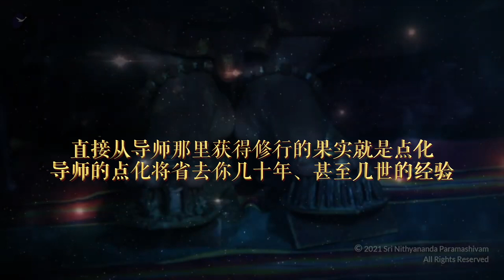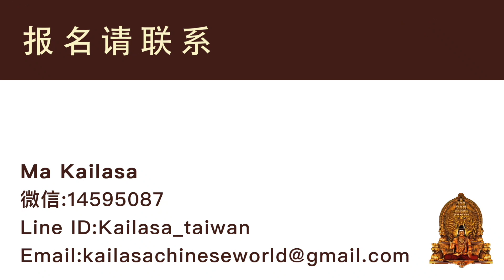意識變異點化 让我们可以同時顯化25种力量 顯化你覺得最難、最不可能的事情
📧联系人：
                        微信14595087

欢迎参加我们免费公益的在线课程，我们的课程名字叫Paramasivoham——我是帕冉玛希瓦，即”我是湿婆神“。

    在这里你能学到生活中最宝贵的宇宙法则，可以帮你解决一切生活困扰，家庭关系，人际关系，健康和财富，人生目的，终极开悟。我们的课程学习最古老的印度教经文，远在佛教诞生前已经被揭示并由开悟上师点化弟子的形式代代传承，是由湿婆神传世的亘古不变、可解决一切问题的永恒真理和科学的经文——《阿戈玛经》和《吠陀经》。这些古老经文都揭示一个真相——我们每个人都是神！ 我们每个人都是意识连接，一体的。宇宙是智慧的，万物皆是意识能量。我们每个人天生都是灵性的，我们的三眼是在眉间的宇宙扫描中心，可显化146种以上的灵性能力。现在，在世唯一的湿婆神的化身，印度教最高教皇尼希亚南达上师在他孜孜不倦的27年的推进人类灵性开悟事业中，首次向全世界揭示这些神圣秘密，并以课程、书籍和网上视频的形式，毫无保留地传递给渴望有更高意识突破，渴望得终极解脱证悟圆满的求道者。我们的主要内容有：

1. 圆满科学

——我们的不圆满也是我们的业力一种，从小到大没有得到解决而遗留下的情绪，造成我们对自己和对世界的看法产生偏差，导致我们以一定的模式循环在不可能性的怪圈中，感受到生活的无力、窒息或是无法突破的限制，在当下影响着我们，使我们无法活出自己真正想要的生活，无法活出未来的最高可能性。圆满科学教我们如何找到不圆满，如何找到自己的根源模式，即每个人在7岁前经历的事情所造成的认知偏差，从而形成固定的思维模式，如程序一般启动在我们生活的方方面面，严重限制了自己的可能性，如自我怀疑、自我否定、自我憎恨，求关注和认可，这些都是最常见的几乎每个人都有的根源模式，严重阻碍一个人的生活。

    如何解决就是要用圆满科学中的——做圆满。回到人生最早期还能记起的事件，放下当下的身份、道德评判、智力等等，回到当时那个年幼的自己的年纪、认知、状态、心情，在内心还原当时的场景，重新经历那个事件并释放掉堵塞的情绪。如你5岁时因在雨中玩水而被妈妈拖回家中打骂，你当时感到十分委屈，害怕，愤怒，想反抗，可是你感受自己太弱小，于是你不能彻底释放对母亲的愤怒，甚至不允许哭。于是这件事情过去了，没有得到释放的情绪储存在了你的系统中，你对自己感受的无力弱小或是你认可了母亲对你的评判——笨，讨人厌，这些都成为了你的一个自我认知。而你从母亲那里感受来的不被爱和尊重也成为了你和母亲之间的一个不圆满，你总是在体验这些没有得到释放和和解的情绪，甚至严重导致你和家人关系不和睦。这样的事情在我们的人生早期不止一件，而是很多很多。所以我们每个人都有很多根源模式和与父母之间的不圆满，这些都在当下严重阻碍着我们，但我们不自知。

    我们需要做圆满来与过去和解，将自己从模式中解脱出来，这样你会获得家庭和人际关系，事业发展，健康和财富的突破。

2. 宇宙法则——心想事成

——宇宙是智慧的，所有的天体行星恒星都有灵性的意义和作用，在支持着我们每个人的灵魂进程。

    因为宇宙的智慧，它会回应我们每一个真心的想法。即宇宙法则是让你心想事成。你告诉宇宙，你想找到一份喜爱的工作，而你内心坚信你会找到，宇宙就会启动这个能量，将你带向那个地方或是让资源来找你。而你如果内心其实不相信自己可以找到一个好工作，那宇宙也会帮你显化你的不相信，帮助你去到你所相信的那个地方，也就是一个倒霉的地方，因为你其实不知道，这就是你相信的！简单讲，一切都是这样运作的。所以我们的人生什么样子，都是自己内心所坚信、所信仰的、所崇拜的。是我们自己写的人生剧本。

    我们每个人要懂得内观自己，在内在分析自己，看到自己到底是要什么，从而通过转念或做圆满来清理我们的内在空间。当我们有一个想法想要实现时，你必须清理掉所有阻碍你实现它的想法，比如你认为自己不行，你认为现在没啥好工作，等等，你首先要去写出围绕这个想法的，你所认为的所有不可能性，清理掉它们，你就一定能显化出你要的好工作，宇宙一定帮你显化!  这是宇宙运作的法则，它永远都在说祝福你，祝福你心想事成！

    所以小心，你到底是怎么想的！ 时刻留意你的负面思维，你将在不知不觉中会显化负面的人生，将自己围困在围城中！

3. 四大灵性原则——一致性、真实性、责任性、丰富他人

    简单讲，一致性是想和说以及做要一致，要兑现自己对自己或对他人所说的话，也就是Just do it！真实性，是在做的基础上，做到你所认为的自己可以达到的最高程度，也就是你可以做到的最好！责任性就是承担责任，打开更大的内在空间，拥有更大的领导人能量和智慧。丰富他人就是去帮助他人圆满、获得人生成功，灵性成长，实现人生目的，最终获得证悟圆满。你所给与的一定会回来回报你，不断给与，你会不断收获。这也是宇宙法则！丰富他人，其实就是在丰富自己。而他人本身就是我们自己的延展，是我们自己的一部分，其实我们从来就不是一个独立的个体，我们是连接着的。这是宇宙真理！

    四大灵性原则是打开我们内在四大力量的原则。它们分别对应——语言的力量，思想的力量，感觉的力量，生活的力量。

    当解锁语言的力量时，我们会有自发性的智慧，对自己或别人使用最恰当最有效的词语。当发掘思想的力量时，可以将我们的思想专注于在工作上、人际关系、教育、理财和生活本身，取得成功。感觉的力量教我们如何通过加强责任感让自己提升到更高的生命层次。当我们认识到人生最大的回馈来自于为他人做贡献时，我们将真正地享受生活的力量。

    一致性会清理和打开我们身体的能量中心，也就是7大脉轮。一致性高的人会显化心想事成，显化更高的灵性能力。拥有终极一致性的人会有极其清晰有效的头脑思维，一个想法就行动！拥有极强的行动力并达成所要的结果。一致性又是真实性的基础，真实性的全面提升会让我们的昆达利尼能量彻底觉醒和活跃，与宇宙能量连接，成为真正的超人！责任性是让你拥有领导人的空间。责任其实等同于能量，愿意扛起责任的人，宇宙会把你需要的能量给你！你会成为一个领导者！在一致性、真实性和责任性做好的时候，丰富他人就会自动发生了。这是很高的维度！开悟上师的一生就是丰富他人的一生。当我们丰富他人时，我们就成了宇宙能量的管道，宇宙通过我们撒播吉祥和祝福。

 4. 阿卡西阅读——一切过去现在未来的信息存在于宇宙档案中，想知道自己过去未来可以通过阿卡西阅读，由神庙的圣徒为大家阅读阿卡西档案，知道你此生的目的以及你想要解决的问题答案。

 5. 灵性能量理疗师点化——被上师点化开启第8大脉轮，与宇宙能量连接的脉轮，使用宇宙能量为自己或他人疗愈身体心灵的问题。

  6. 三眼灵性能力显化——通过点化，唤醒我们天生的三眼灵性能力。在与上师的合一空间，安全而稳定地显化三眼的意识力量：移动物品，扫描身体健康，远距离扫描，蒙眼阅读，读心术，改变物体尺寸，悬浮，扫描逻辑题答案，扫描任何信息等等。

    显化三眼灵性力量是不断认知到自己是神，这是我们对自己的终极认知！我们其实不是一个处处受限制的人，我们的能力是无限的。每个人都是独特而强大的！所以要不断去练习和显化自己的超能力，不要再认同自己在幻相中的身份和状态。真正的我们是神的状态，空间，力量，存在和意识。觉醒吧，每个人，你是神，你是湿婆神！！！ 我们传递的是真正的真理和真相！而湿婆神的化身已经行走在世上，让我们每个人都有机会结束生生世世的轮回，此生获得每个灵魂在地球上的最终的目的，也就是证悟圆满，解脱开悟，去向极乐世界生活。这位神的化身就是印度教最高教皇尼希亚南达！

    关于我们的课程——课程连续滚动进行，可随时报名，反复上课，无需费用。吠陀的知识都是免费共享的。

课程主题和点化：

•1.第一天的主题：显化的科学

•2.每二天的主题：我是心想事成，愿望显化

•3.第三天的主题：发现你身份的起源、聆听

•4.第四天的主题:   放开思绪、开悟最直接的路

•5.第五天的主题：征服关系（关系圆满、性别圆满+发觉母性)

•6.第六天的主题：情感和谐和他人的圆满

•7.第七天的主题：整个宇宙在你心

•8.第八天的主题：征服财富

•9.第九天的主题：超越生死的业力

•10.第十天的主题：征服健康

•11.第十一天的主题：生活在开悟中

•12.第十二天的主题：把问题转为力量

•13.第十三天的主题：证悟圆满的原则

•14.第十四天的主题：上师的重要性

•15.第十五天的主题：我是尼希亚南达.终极湿婆神

湿婆一级点化、

湿婆二级点化、

三眼的点化、

智慧点化、

三眼疗愈师点化、

教育知识点化、

脉轮点化.